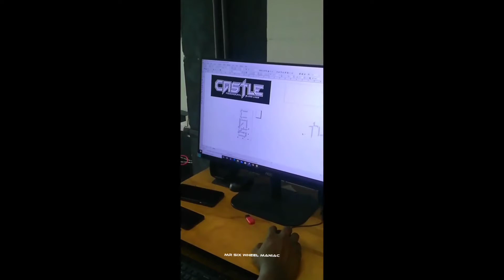Kerala tourist bus reels collection part-3 🔥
.THANKYOU.